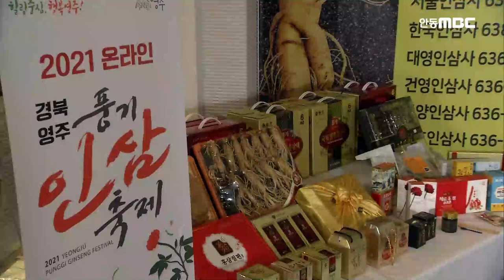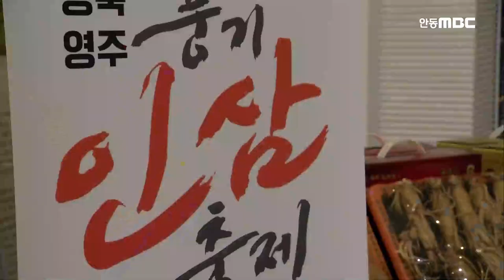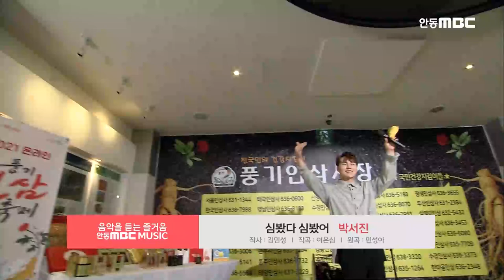미스터트롯2😘😘 신사다웠던 현역부A2😍😍 무대몰아듣기